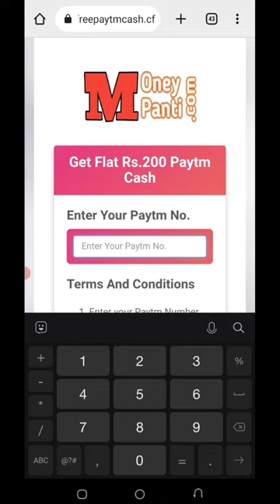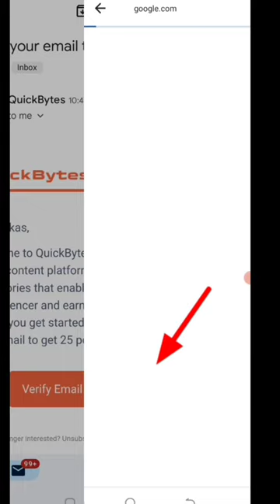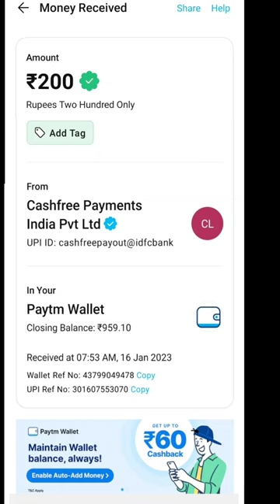Today New Campaign Loot Offer 200₹ Instant Paytm Cash || Tasks💰Campaign BUG|| New Paytm app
paytm loot
new loot
campaign loot
mis call offer
paytm missed call offer 2022
new miss call offer today
10rs instant paytm cash only
digitaltak press
miss call
misscall offer
missed call
paytm cashback
new offer
new earning
paytm offer
i help you channel
new miss call loot offer
paytm miss call loot today
1 miss call
paytm miss call loot
shorts video
cashback offer
lifafa
earning app
miss call cashback offer today
website cashback offer
today miss call
call miss call
calling offer
ne miss call number
new miss call number today
paytm offers
paytm offers today
short
cashback free
only miss call get ₹10
1 miss call ₹10
shorts
paytm miss call
paytm free cashback
rs 10 free paytm cashback offer
paytm rs 10 free cashback
paytm 10 cashback loot
paytm loot offer cashback
earn money
new loot
earn mony loot